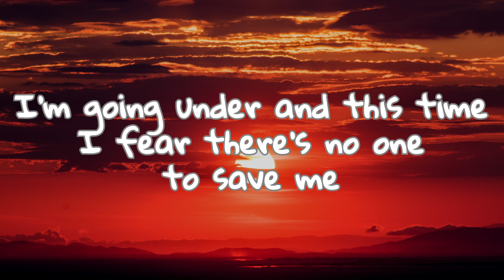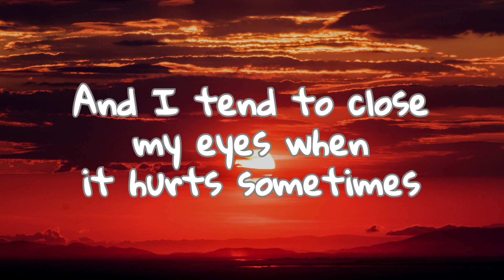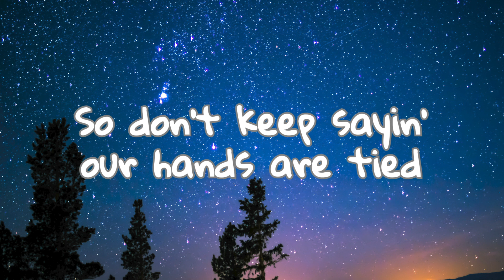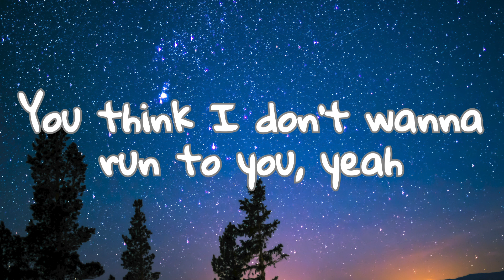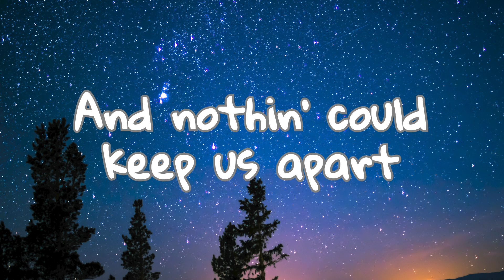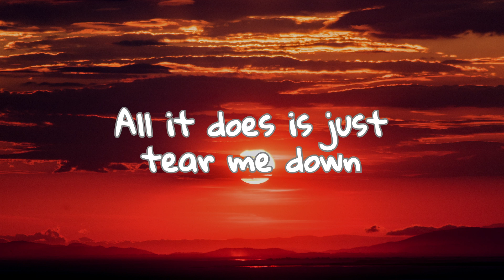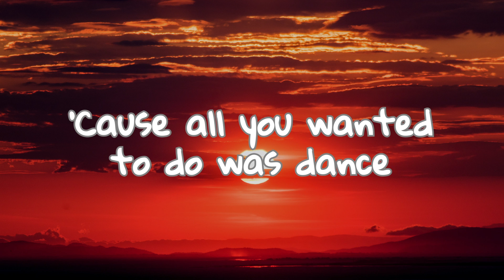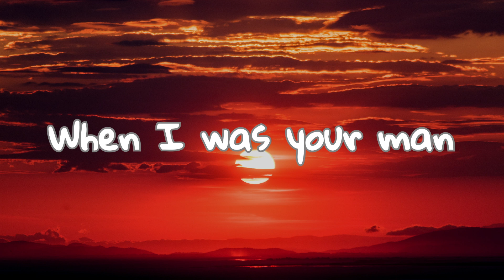(Lyrics) Lewis Capaldi - Someone You Loved | James Arthur & Anne-Marie, Bruno Mars